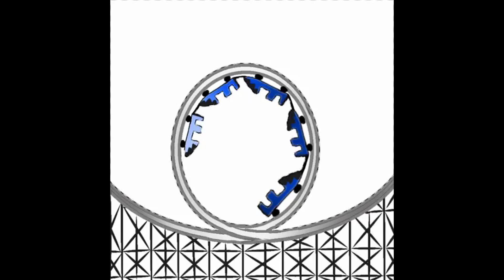Time Lapse Of New CoasterNick3157 Logo